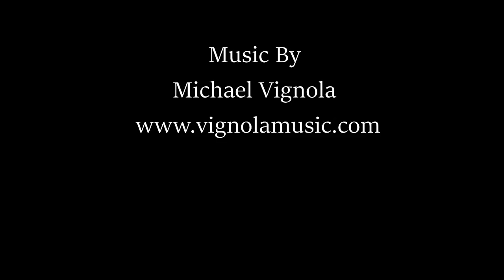Xavier Vs Luis Fight Scene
BlueNight Productions

Directed By Brian Hooker
Choreographed By Xavier luo
Cinematography By Michael Rodriguez

15-35MM Lens
GlideGear
75mm Tripod